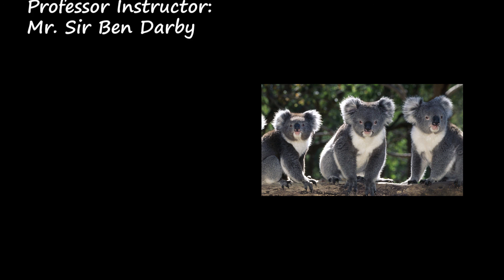Mustang Media 11/7/16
Featuring specials on the grade school trick-or-treaters and the Halloween costume winners.